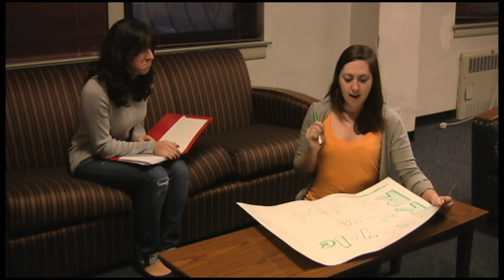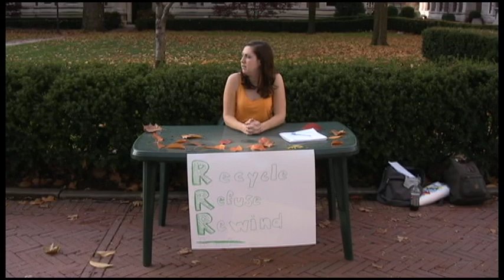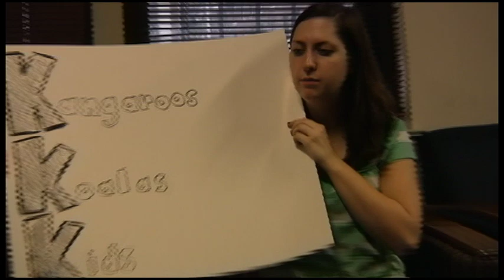NEW !!! And Sarah Episode 7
Sarah cares about the environment!

RACHEL MADE A MISTAKE. IT IS ALL HER FAULT.
When uploaded to youtube, the video credits got all messed up! The extras, for whatever reason, only get 1 milisecond of credits time! That is backwards! They are supposed to have the longest! They are the most important!
Thank you SO much to everyone who made this possible:
Environmental Flyer Girl -- Natalie Holt
Viana -- Viana Siniscalchi
Aminal Boys -- Joey Goldberg, Rick Betita
Man with Sallow Cheeks -- Benjamin Velez
Sallow Cheeks' Companions -- Caroline & Heather Englander
Styrofoam Cup Girl -- Rachel Leopold
*Tony* - Tony Gong